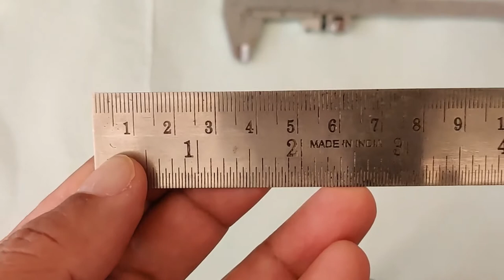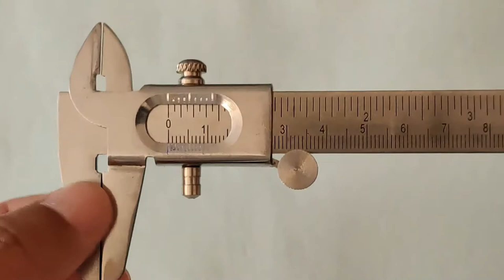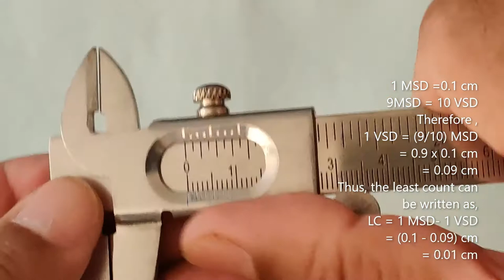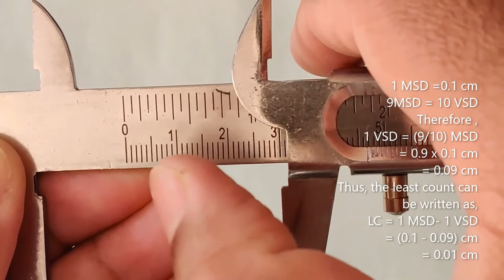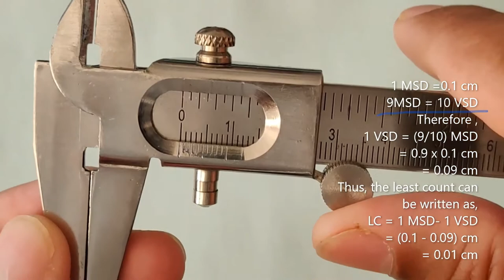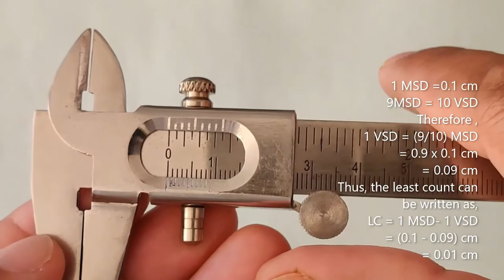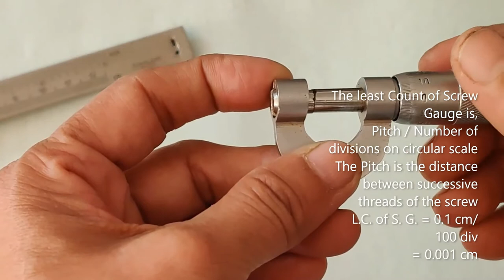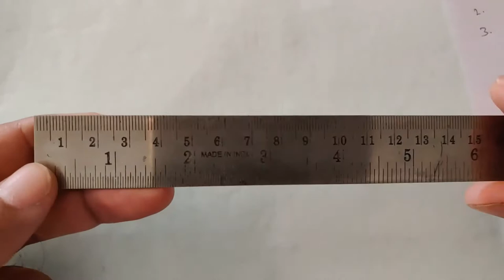Least Count of Instruments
This channel subscribers will be able to watch the videos made for learners of physics experiments and necessary theory related to them.